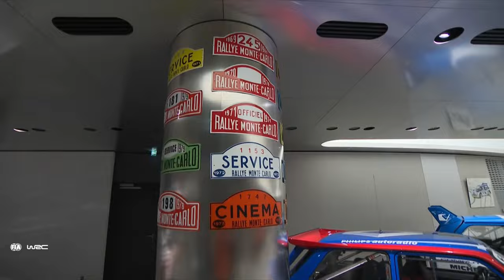Post-Rally Show | WRC Rallye Monte-Carlo 2024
Join us live as we reflect on a fascinating Rallye Monte-Carlo!